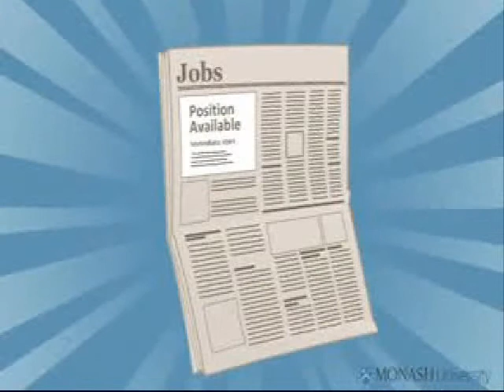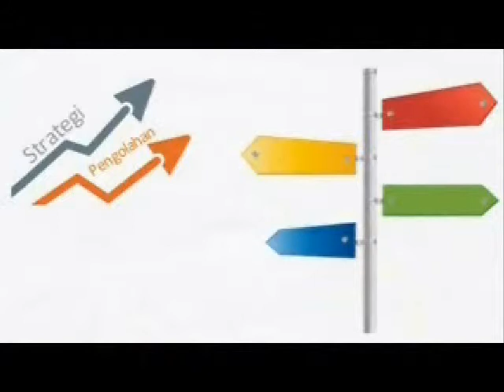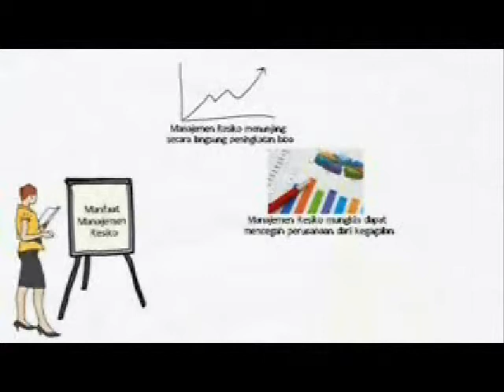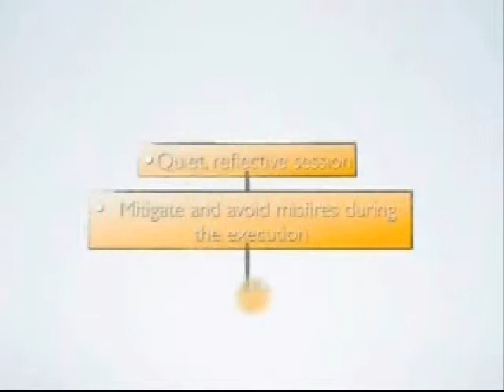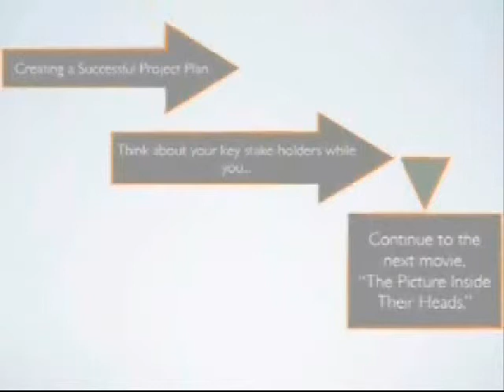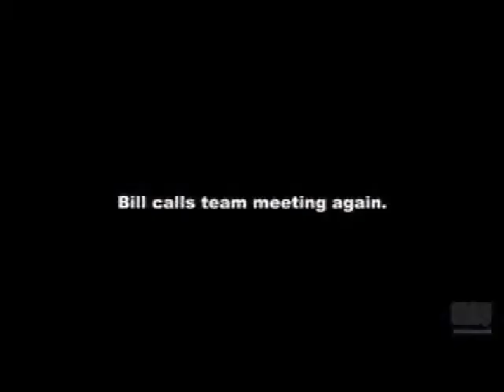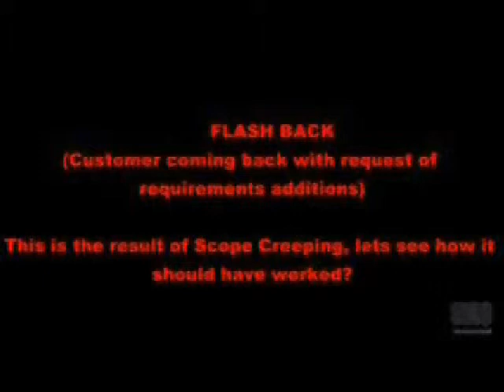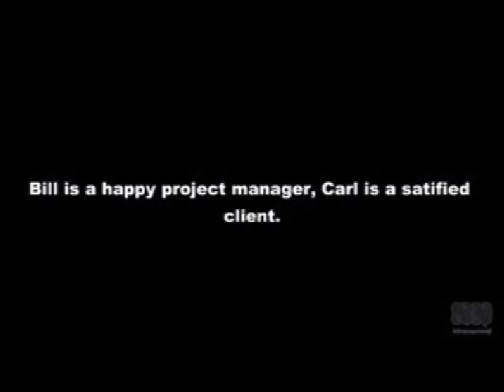PROYEK PENGEMBANGAN SISTEM INFORMASI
RISK MANAGEMENT, HUMAN RESOURCE MANAGEMENT, PROJECT SCOPE MANAGEMENT